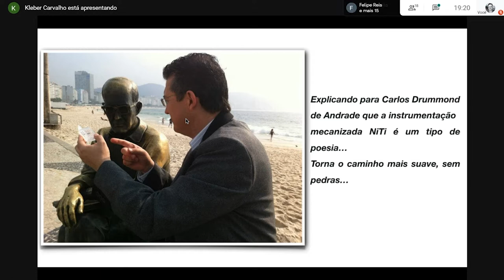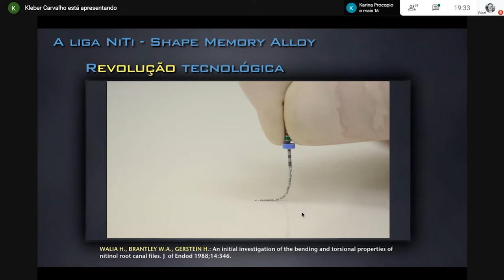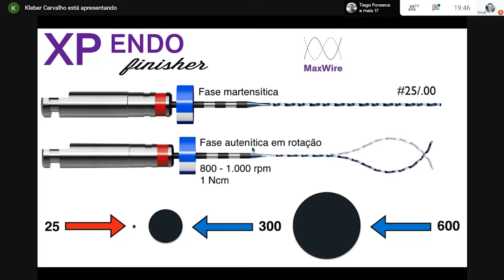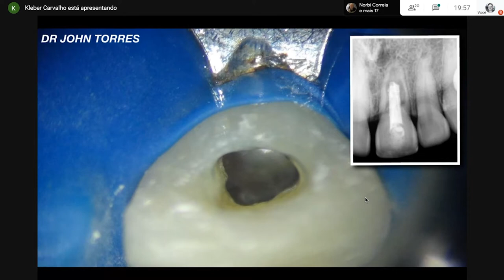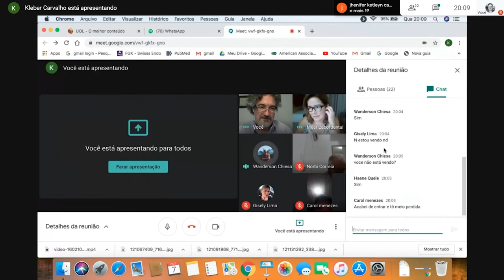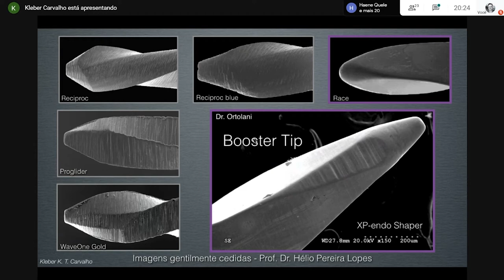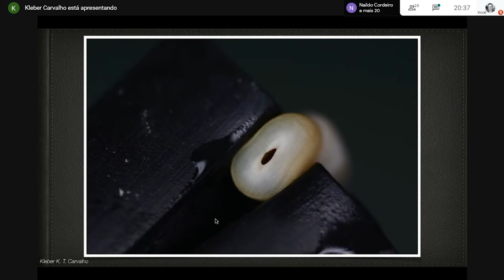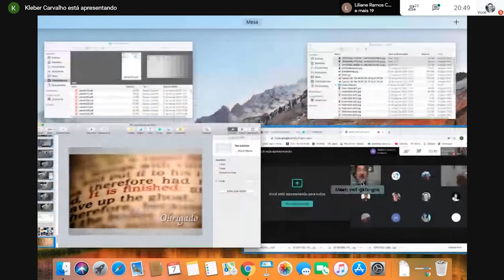Webinar XP Endo Solutions FKG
Webinar sobre as vantagens do sistema XP Endo da FKG, realizado no dia 07 de Outubro de 2020, com o Prof. Dr. Kleber Carvalho como ministrador junto à turma de pós graduação em Endodontia Raízes, de Manaus.